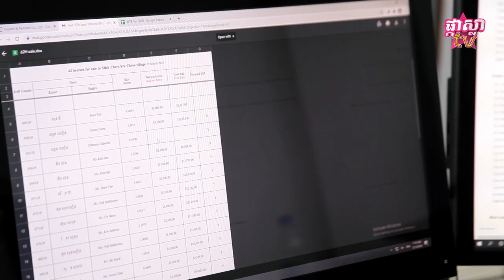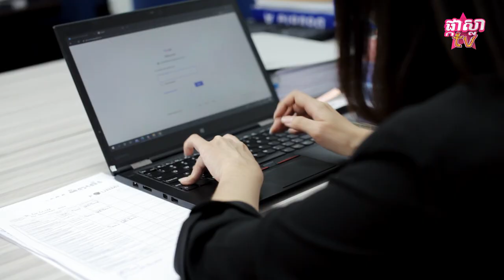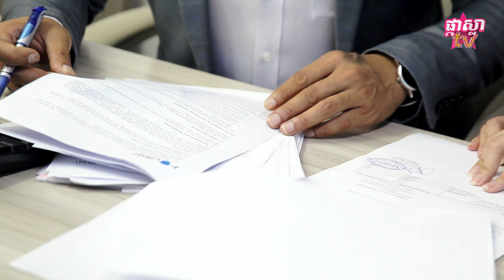ជំនាញនាយកផ្នែកគណនេយ្យពន្ធដារ បកស្រាយដោយលោក Chem Chanthol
នាយកផ្នែកគណនេយ្យពន្ធដារ គឺជាអ្វី?
ហើយតំណែងការងារមួយនេះត្រូវរ៉ាប់រងទៅលើការងារអ្វីខ្លះ?
ចម្លើយមាននៅក្នុងវីដេអូមួយនេះ